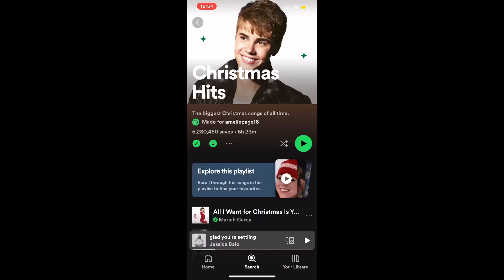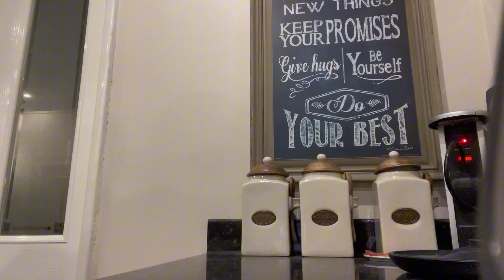Cozy evening routine